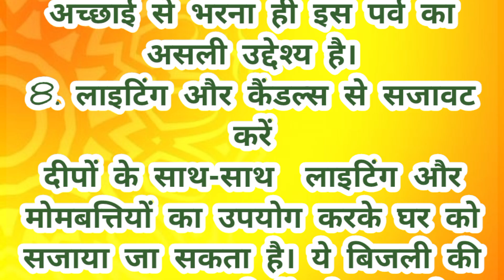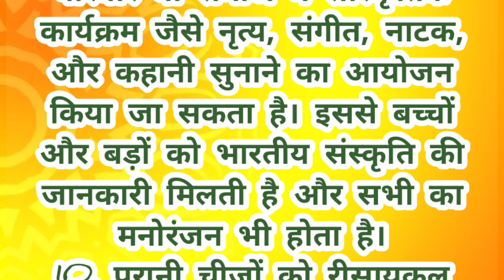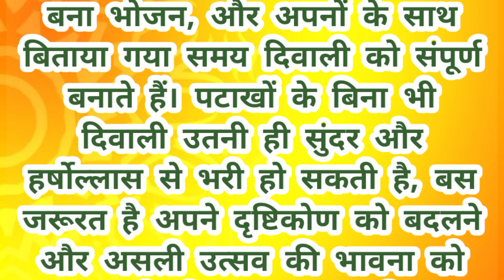बिना पटाखों के दिवाली कैसे मनाएं? ( निबंध)